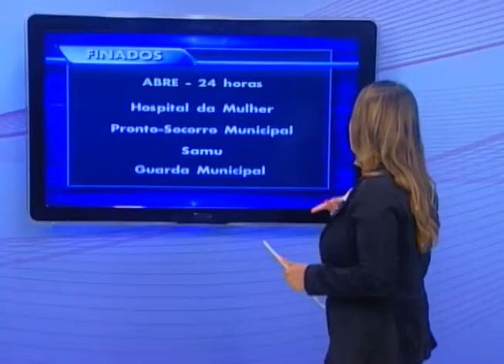Confira o que abre a fecha no Feriado de Finados